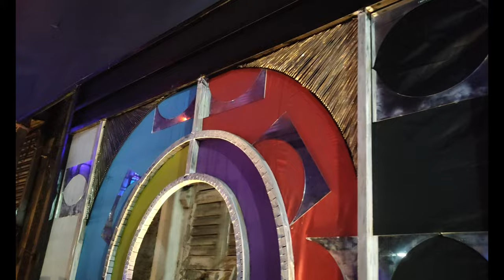Pallibasi Durgotsab Committee 2023 || মাতৃ প্রতিমার চক্ষুদান পর্ব❤️durga puja 2023